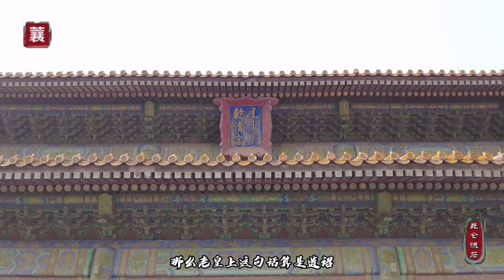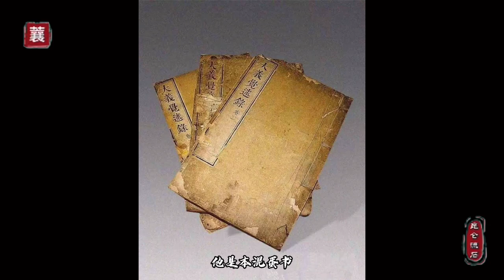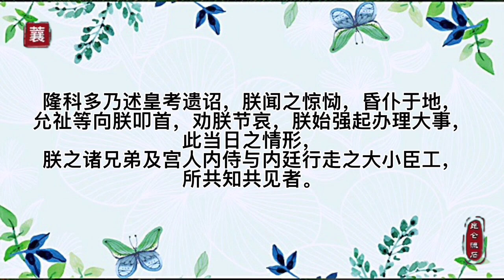雍正伪造传位昭书，却是合法登基，继位迷雾重重都是因为太会演戏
雍正皇帝继位疑点重重，却又是合法继位这究竟是因为什么。有人说雍正是篡改诏书我看是一派胡言，因为在我看来诏书简直就是伪造的。